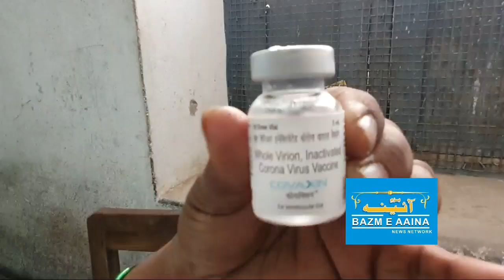KURNOOL MLA APPEAL FOR CORONA VACCINATION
Health department said they were expecting 400 to 500 eligible persons to be given the jab at a village secretariat and nearly 1,000 to 1,500 at a ward secretariat in a day or two. They believe that such a move will help curb the spread of the virus.